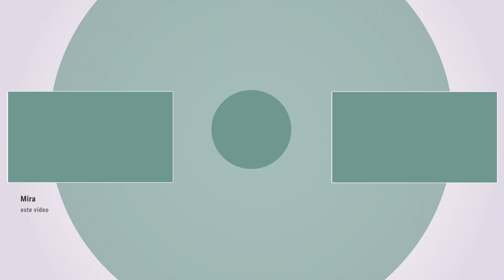EEUU y Europa – segunda sesión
26/04/2021. Conferencia 'La democracia americana y sus desafíos', dentro del ciclo 'Los Estados Unidos después de Trump: un balance y predicciones para la nueva era'.

En charla el objetivo es ver si es posible restañar las heridas provocadas por la anterior Presidencia en la relación trasatlántica. ¿Cuáles son los planes de Biden sobre la OTAN y la política de seguridad en general y, en general, sobre la UE después del Brexit? ¿Se volverá a la reconstitución de un bloque democrático occidental y, en ese caso, cuáles serán sus rasgos principales?

Participantes:
- Cristina Crespo, coordinadora general y directora de Relaciones Externas del Instituto Franklin de la Universidad de Alcalá.
- Ignacio Molina, investigador principal del Real Instituto Elcano y profesor en el Departamento de Ciencia Política y Relaciones Internacionales de la Universidad Autónoma de Madrid.
Presenta y modera: Fernando Vallespín, catedrático de Ciencia Política en la Universidad Autónoma de Madrid.